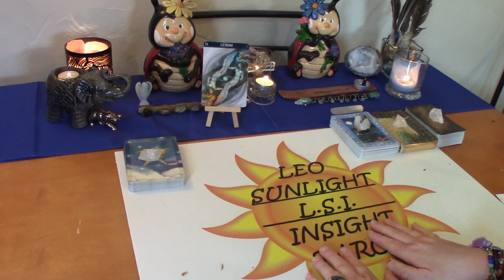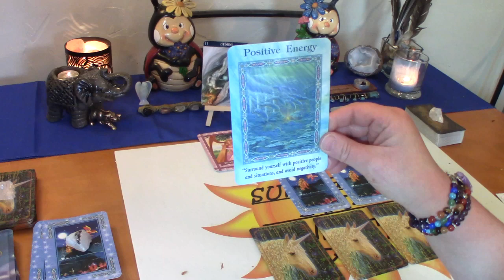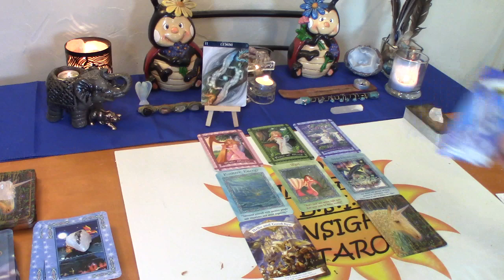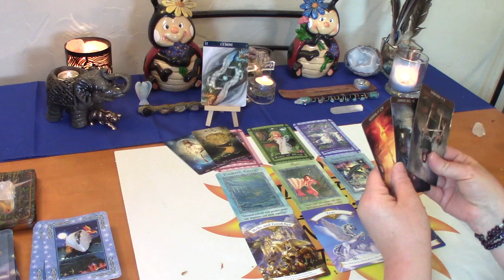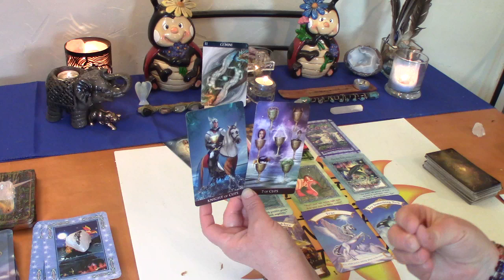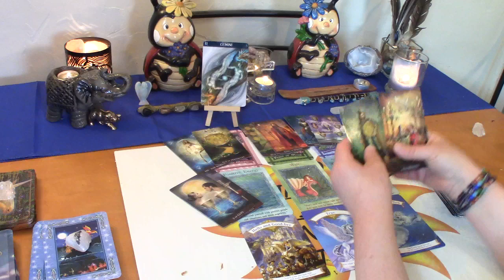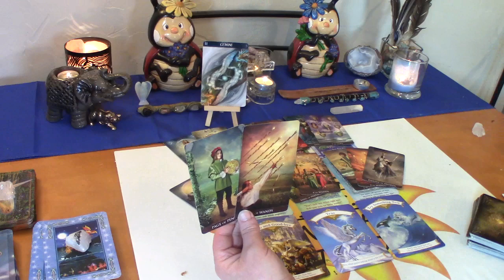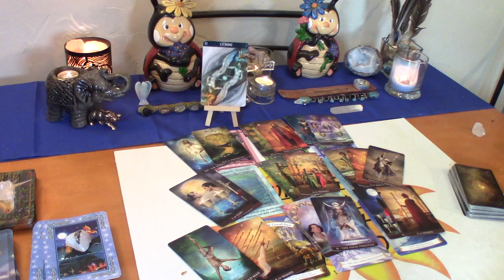Gemini June 2020 Tarot *Something Great & New Coming* Spirit Messages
Gemini Monthly Spirit Guide Messages Tarot & Oracle card reading. What your spirit guides & angels want you to know right now.

Decks used:
Arcanum Tarot